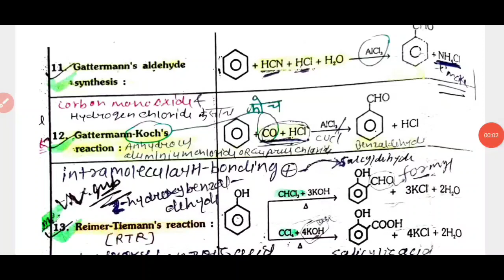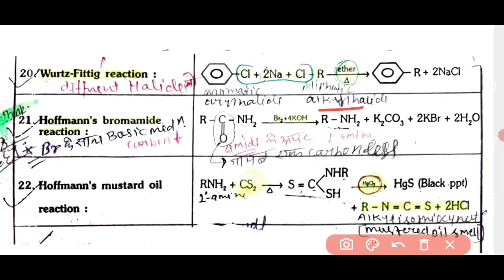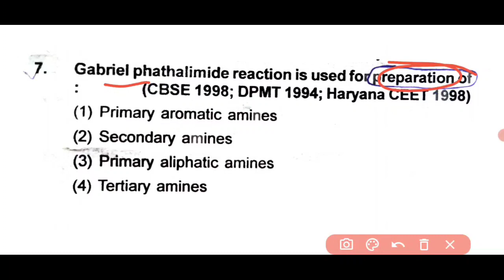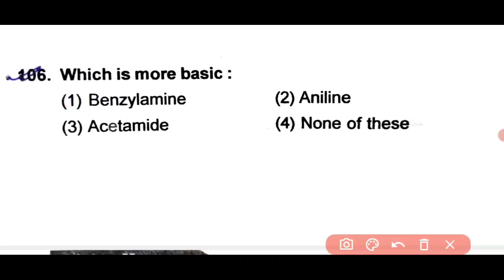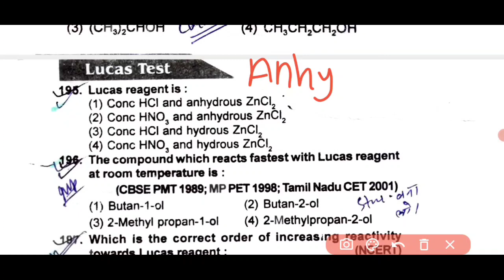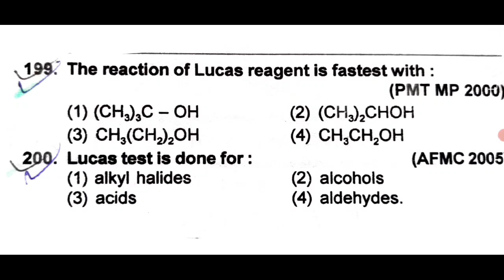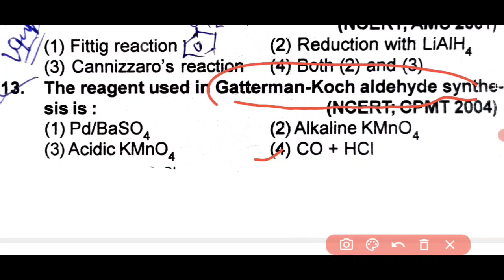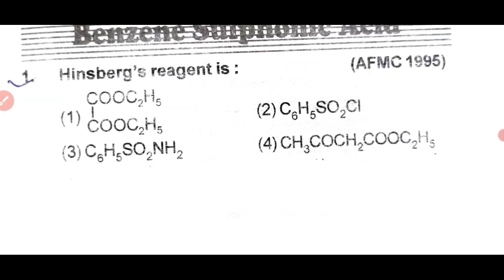ABVMU-KGMU-CPPNET-AIIMS-RUHS-BSC NURSING ENTRANCE EXAM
•ABVMU Bsc Nursing Entrance Exam

•KGMU LUCKNOW Bsc Nursing Entrance Exam

•CPPNET SAIFAI ETAWAH Bsc Nursing Entrance Exam

•ALL INDIAN BSC NURSING ENTRANCE EXAM KI TAYARI KARE

seat-in-NEET-YOUTUBE-CHANNEL